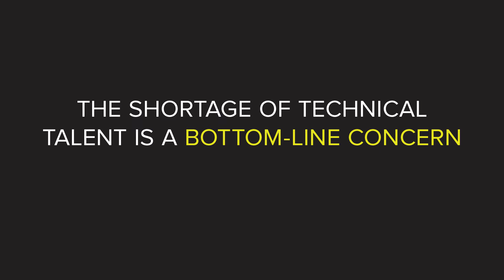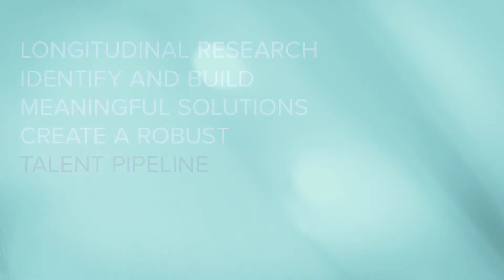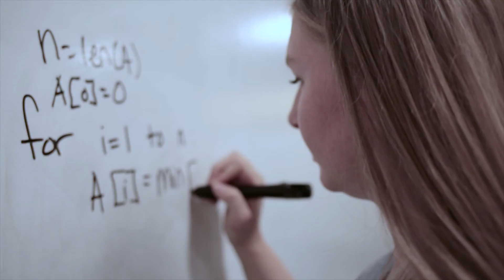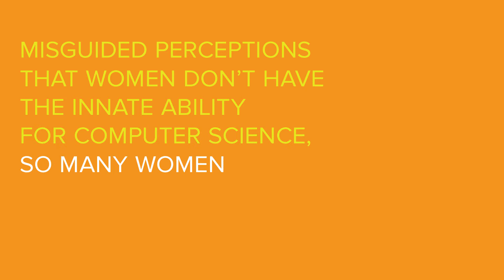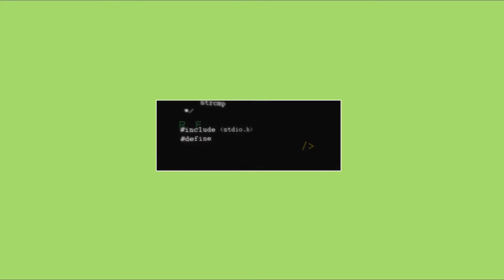Rewriting The Code: Video 2017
Rewriting the Code is a 501(c)(3) focusing on recruiting, retaining & advancing women in tech. 97 Rewriting the Code Fellows in the 2017 Class are interning with 68 companies in the Bay Area, New York City, Raleigh-Durham and Seattle hub cities as well as 15 states across the US. Rewriting the Code Fellows study computer science and engineering programs in 20 of the top universities in the country.